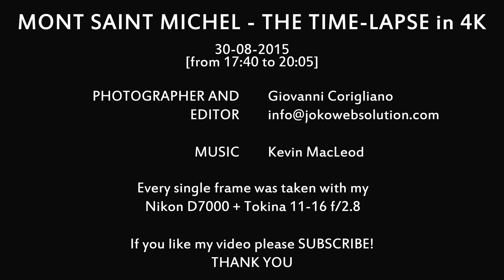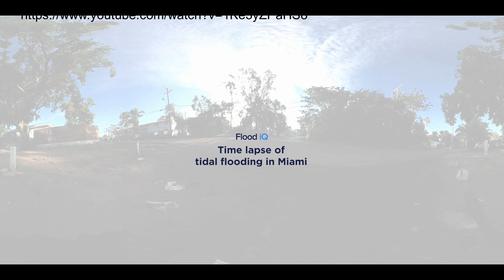Sunny Day Flooding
A brief overview of Sunny Day Flooding: it's causes and future impacts